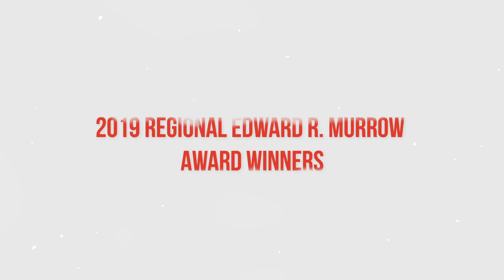2019 KIRO Murrow Award Winners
Kiro Radio wins 2019 regional Edward R. Murrow Award for excellence in social media.